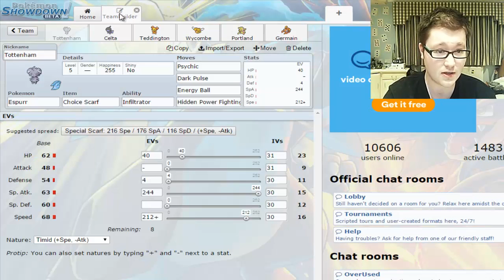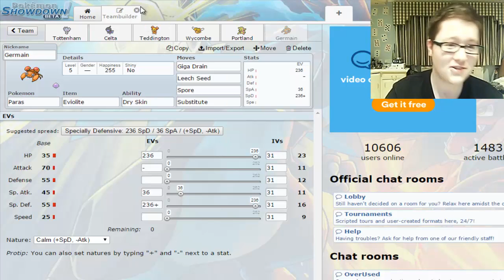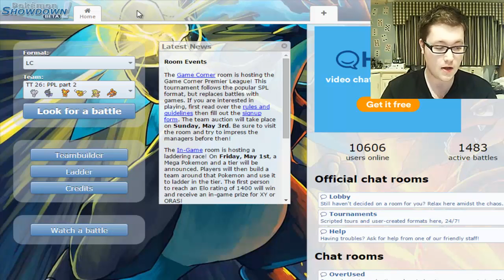Themed Thursdays! Episode 26 - PPL Teams: Part 2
Hello all, and welcome to episode 26 of Themed Thursdays! Today, we are continuing our 2-part PPL mascot mini-series, which means heading into the rarely-explored Little Cup tier! It's been a while since I've been down here, and some powerful threats lurk amongst the critters... can the other 6 PPL mascots pull through against some regulation LC teams? Let's find out!

Do let me know what you think of the series concept, and if you have any ideas for themes, leave them in the comments section below! I've got some teams stocked up, but I'll try and use as many of your suggestions as possible. It can be anything at all; remember, you suggest the theme, I'll bring the team!

Today's team was built around various PPL teams - you can check out the real thing in these places!